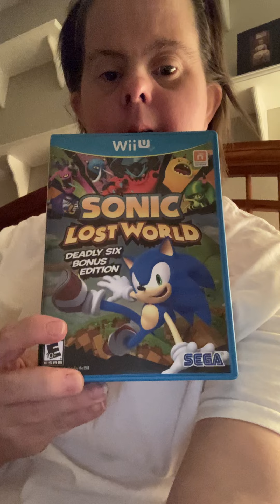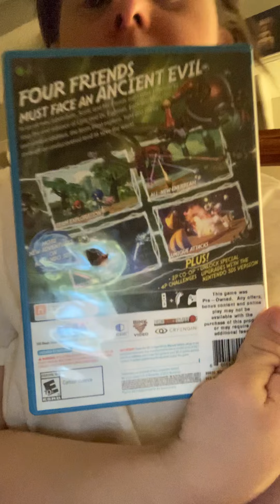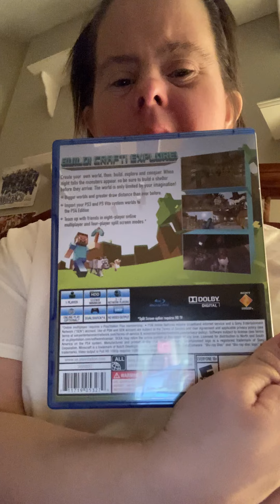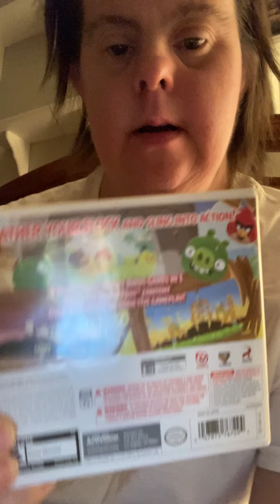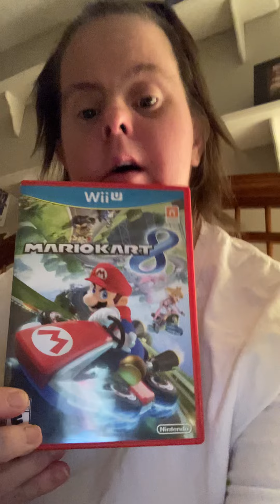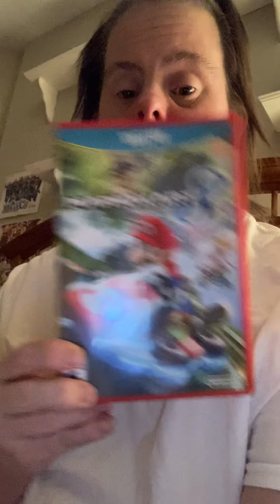Reviewing: games to play wiiU PS4 Nintendo Ds some difficult to play 2022.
Yes easy rough tough difficult easiest game ever play. All games in Nintendo